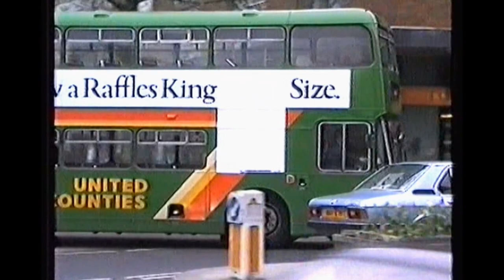Looking Back At Buses 28 Bedfordshire 1988 - 1997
Filmed in Bedford, Dunstable & Luton.